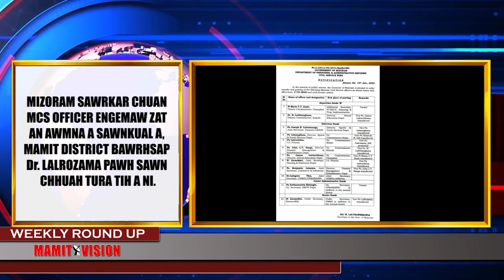Mamit Vision Weekly Round Up | 15thh Jan., 2022